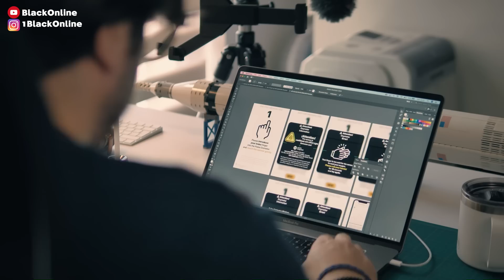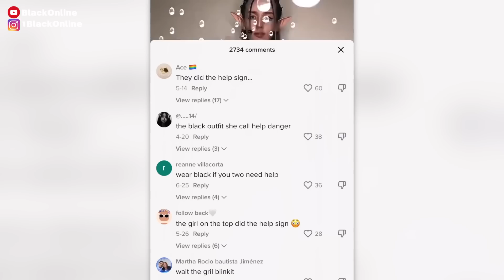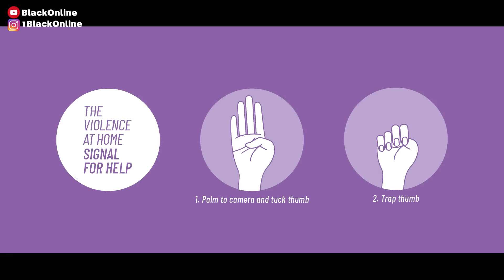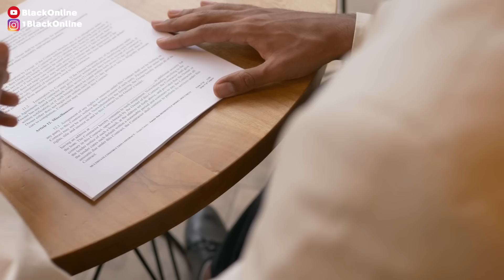بنت مخطوفة وتصور تيكتوك تحت التهديد 😱